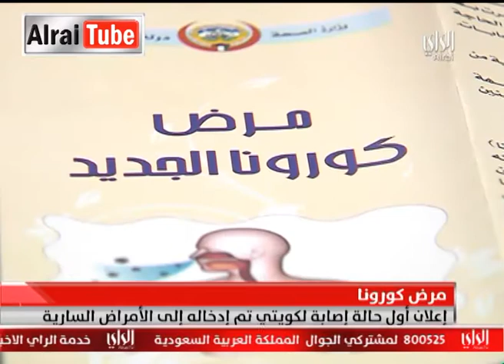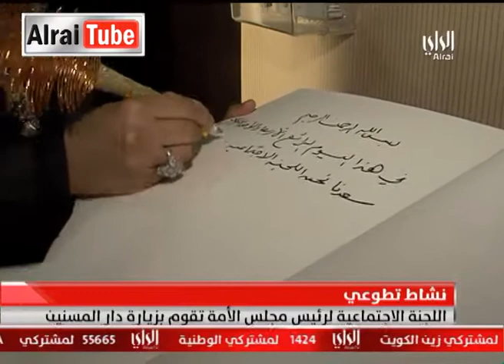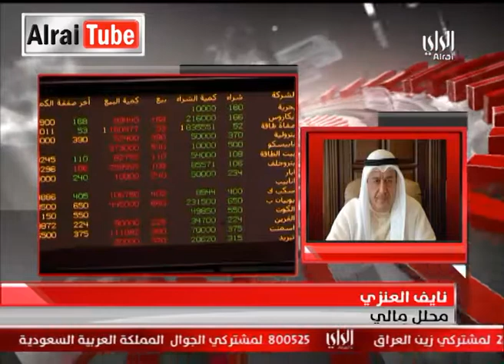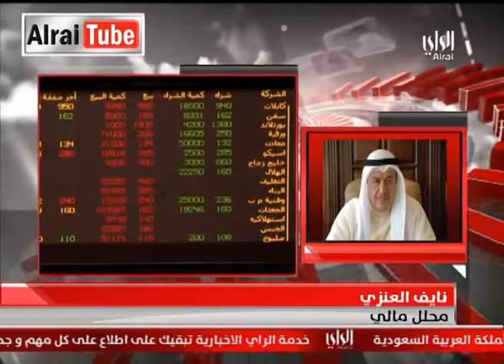نشرة أخبار تلفزيون الراي : 2013-11-13